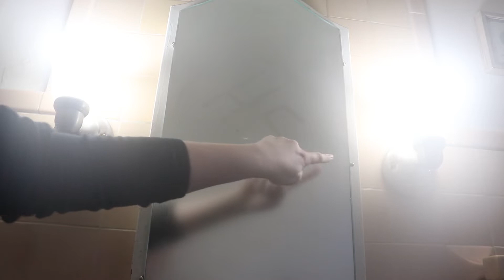sensory image exercise: heat